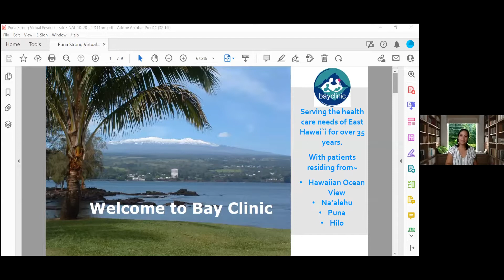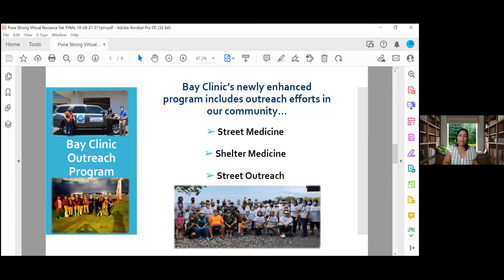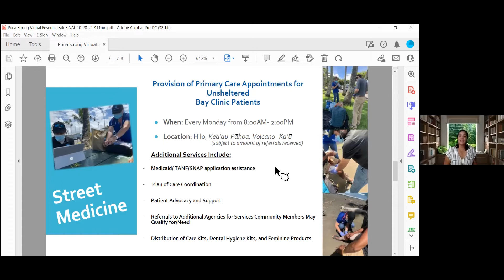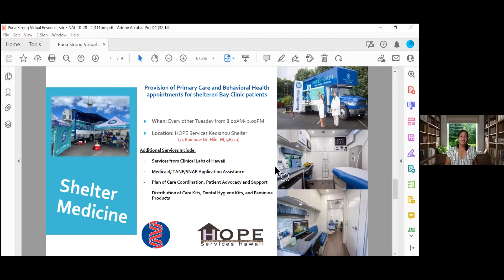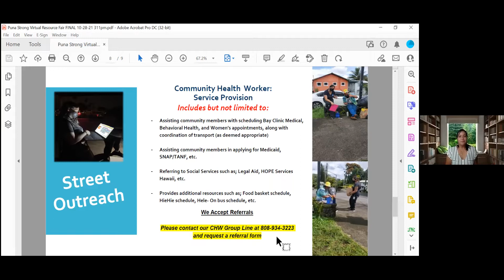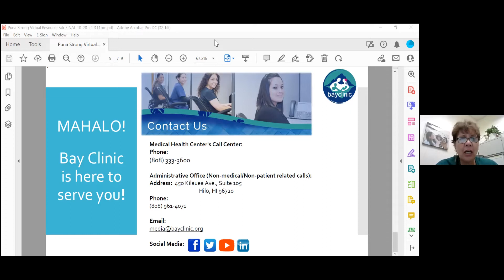Bay Clinic | Puna Strong Virtual Resource Fair 2021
Bay Clinic shares information about their services available to the Puna community including their Street Clinic, Pharmacy, Primary Care, Pediatric Care, and Behavioral Health programs.